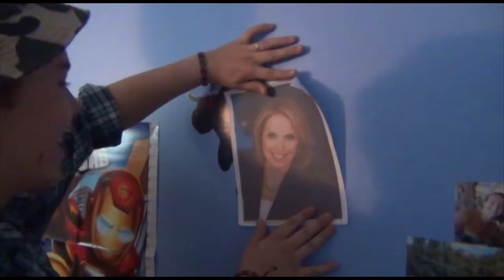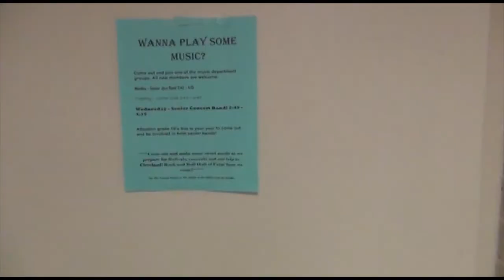Monty Goes To School (Full Trailer)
Monty Goes To School Trailer

Monty -Scout Stolpmann
Erik -Kevin Clark
Amy Dimeheart -Brittney Marvell
Chad Jeremy -Devin Stroink
Lance -Taylor Bastedo
Dog-Rupert Marvell